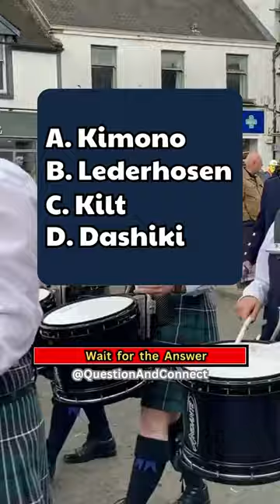#122 What is the traditional garment worn by men in Scotland?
In Argentina, the official language is Spanish. It's like the key to unlocking a whole new world of culture and connections! From the passionate beats of Tango in Buenos Aires to the picturesque Pampas, Spanish is the language that brings everyone together in this awesome country.